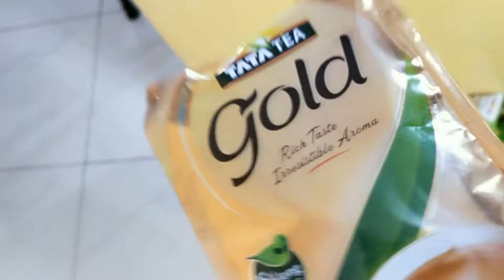मेरा घर छीन गया मुझसे😔पनीर कैसे बनाते हैं। how To make paneer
COPYRIGHT:
EVERYTHING YOU SEE ON THIS VIDEO WAS CREATED BY ME (CHHABI ) UNLESS OTHERWISE STATED. PLEASE DO NOT USE ANY PHOTO OR CONTENT WITHOUT FIRST ASKING PERMISSION AT